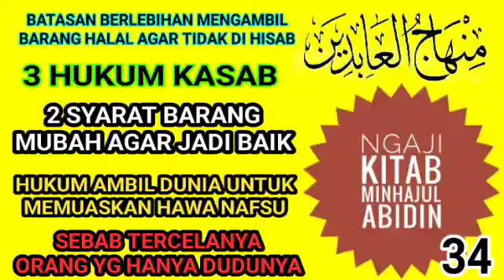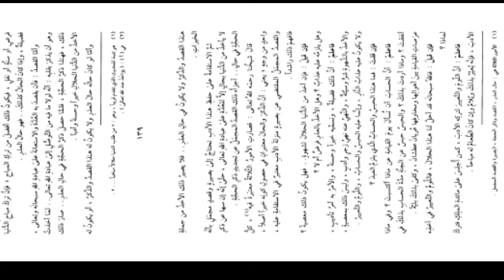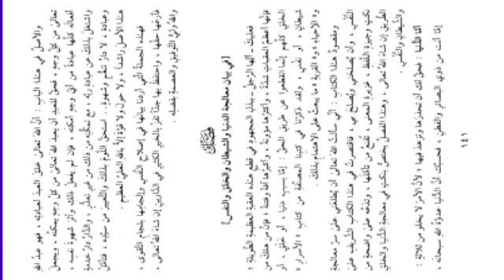Ngaji kitab minhajul Abidin bag 34